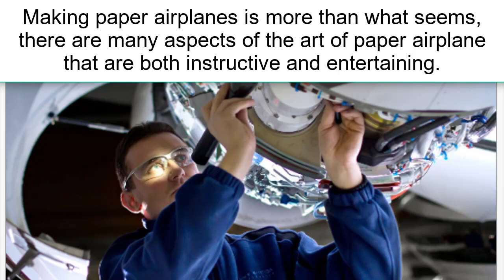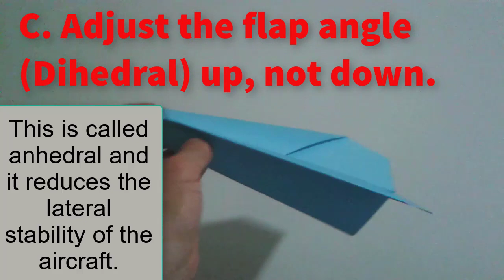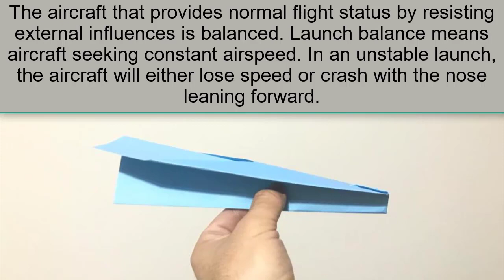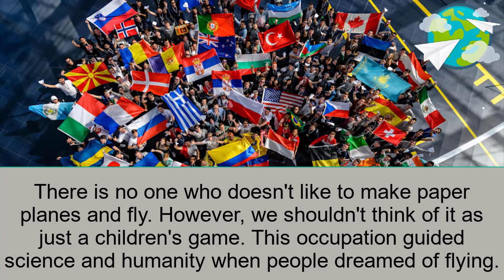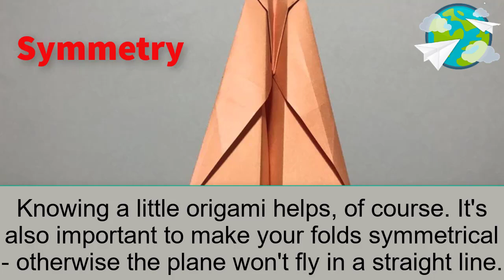How to Make Moth Paper Plane? / Making Paper Planes Mandatory Settings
Dear Paper Universe followers, we have prepared a video on How to Make Moth Paper Plane?  You can simply do it yourself.

You can participate in paper airplane competitions by learning the art of paper airplane folding and paper airplane piloting. You can enter the Guinnes Book of World Records with the Paper Airplane World Record.You can find the most airborne airplane models, world record-breaking airplane models, easy airplane models, the art of making paper airplanes, how to make the world's best paper airplane, origami examples.Paperairplane​​, paperplane,​ ​ eagletpaperplane, papermade, airplanes​, paper airplane making, paper airplane models, fighter plane, paper airplane making, how to make paper airplane, paper airplane making, origami toy making, game, toy making, how to make airplane?, paper airplane making is easy, airplane, origami toy, what is made of paper?